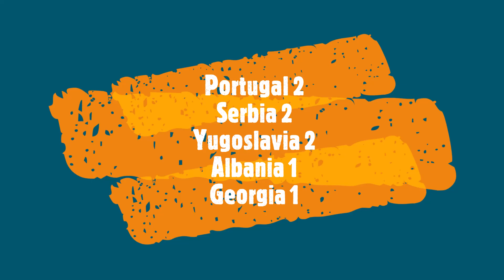THE ULTIMATE ESC CUP 2021 State Of Play After Round 2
This is how many songs left for each country